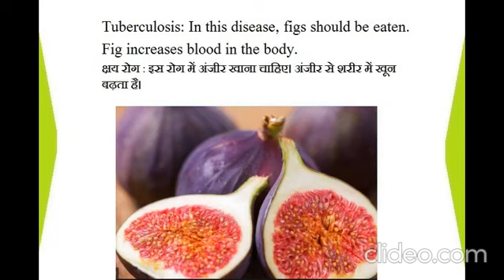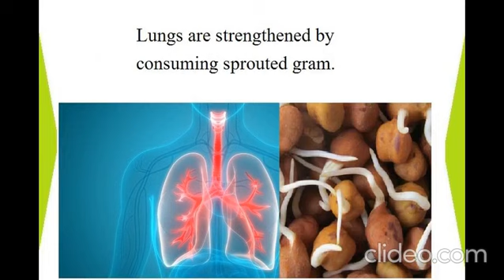10 Homeremedies for Strong and Healthy Lungs | Chest Infection - Khana Khazana